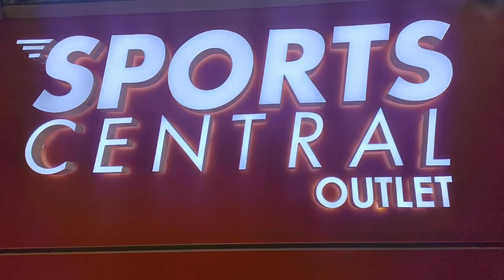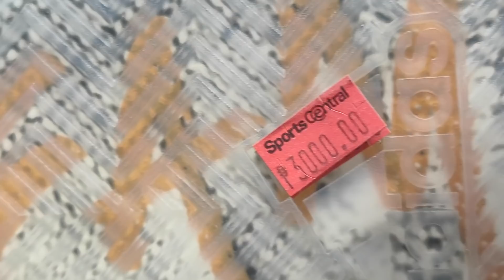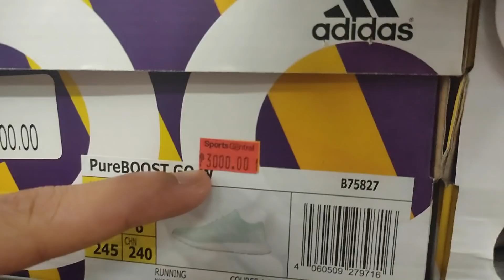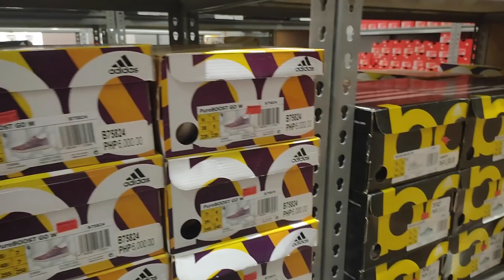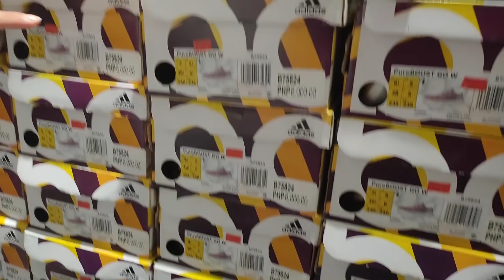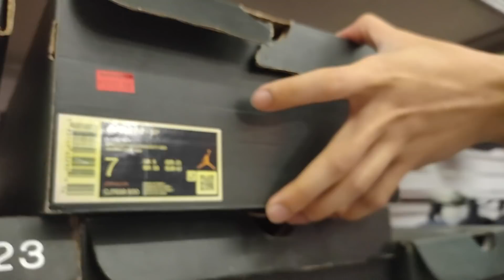BINAGSAK NA LAHAT ANG BASKETBALL SHOES DITO SA SPORTS CENTRAL OUTLET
If you're looking for a budget basketball shoes, check out this Sports Central Outlet in Quezon City. Wide variety of Basketball shoe brands like Nike, Adidas, Under Armour, ASICS, New Balance, Sketchers and more! Most of the items are discounted price.